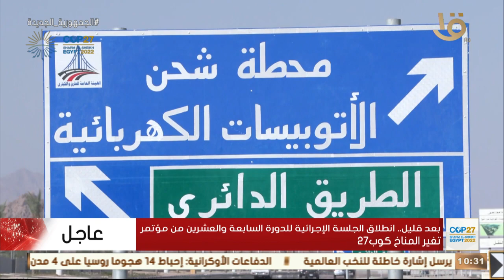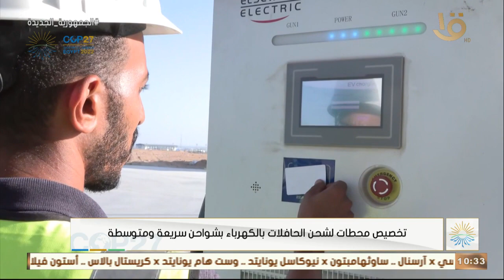تغطية خاصة | تسهيلات كبيرة ومتنوعة لضيوف مصر المشاركين بمؤتمر كوب 27